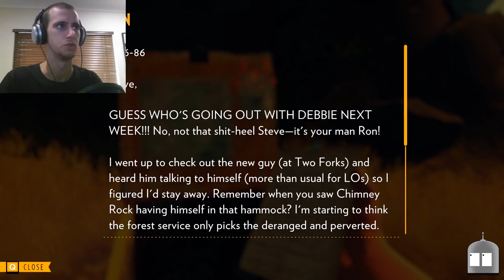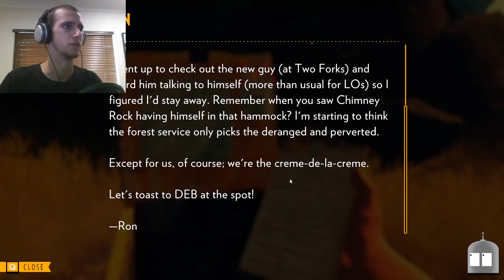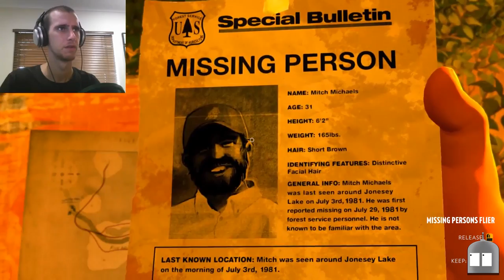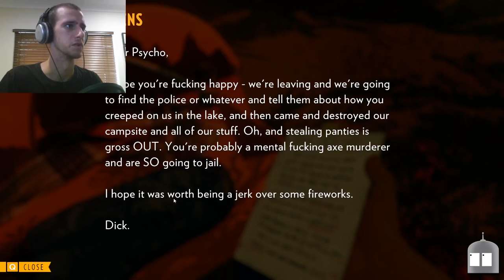Bear in the Woods with the Candlestick | Firewatch | Ep 2 | Lets Play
BRG - Biotek Rocky Gaming

Lets Play - Firewatch - Episode 2
Bear in the Woods with the Candlestick

If you havent watched Firewatch Episode 1, make sure you watch it first, and you can find it here:

Thanks for sitting in on the ride for the mystery adventure Firewatch. I hope you enjoy it as much as I did.

If my speech or reading is impaired, its because I had a stroke and brain surgery in the last 6months that affected those areas
of my function..I apologize
but I am making youtube videos to better myself...Training of sorts. Everything is explained in this vid:

And as always...I salute you for watching.

Can purchase the game on steam.

"Please note this is an unofficial video and is not endorsed by Campo Santo in any way.